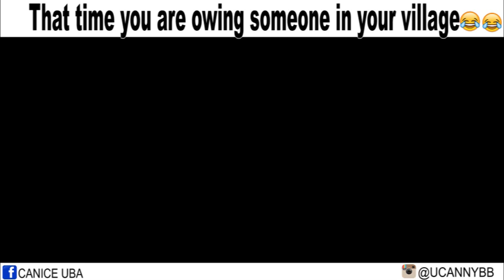Ucannybb comedy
You can't borrow money from the village and go to the city and sleep well in the night 😂 😂